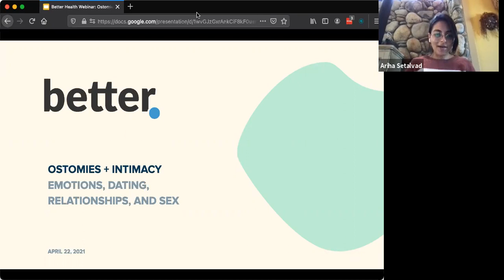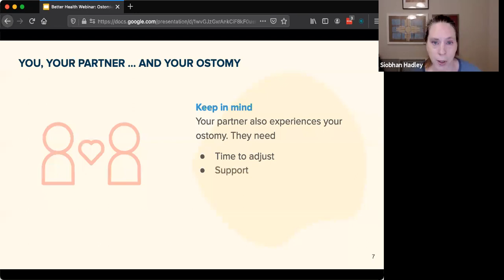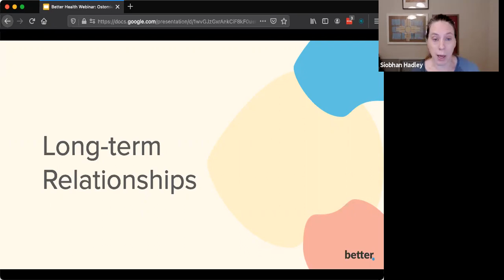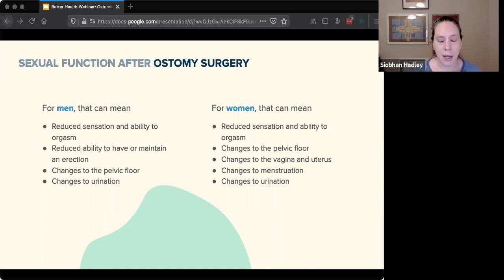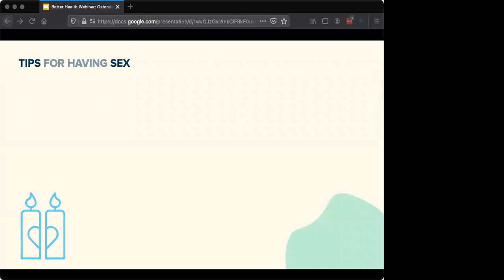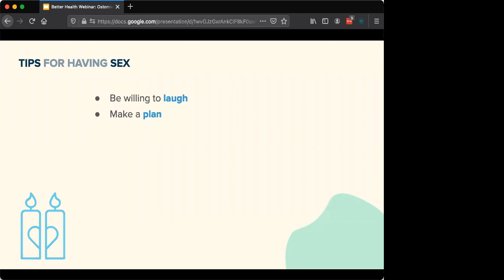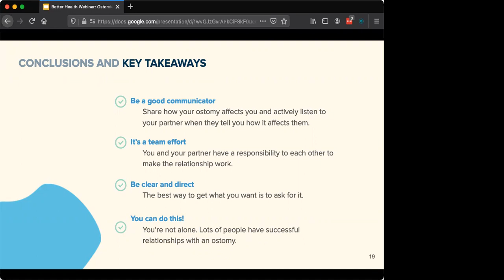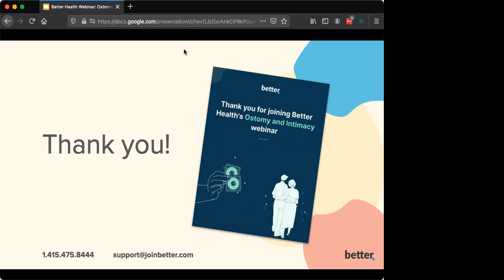Ostomy and Intimacy webinar - Better Health, JoinBetter.com, Ostomy Supplies, Sex, Dating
In this video, we’ll provide an in-depth explanation on an Ostomy.

Ostomy Blockages: Why They Happen and How to Treat Them
How to Choose the Best Ostomy Bag for You
Ostomy Basics: A Guide to Ostomy Types, Supplies, and Common Problems

Do you have any questions, tips, or ideas about Ostomy or Urology Products?

About Us:
At Better Health, we strive to make the process of getting medical supplies faster, easier, and more transparent. We believe that chronic health issues might be a part of your life, but they don’t have to take over your life. So you can get the best products for you when you need them. We specialize in Urology, Ostomy and Diabetes supplies. Call us to talk to get free consultation from one of our experts and full service to getting your supplies shipped to your home.